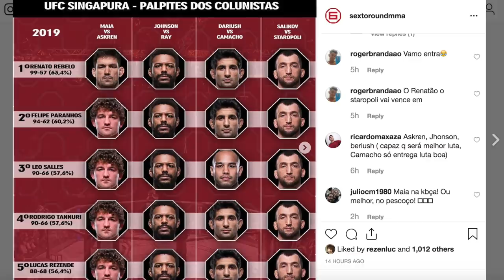RESENHA: DEMIAN MAIA APAGA BEN ASKREN